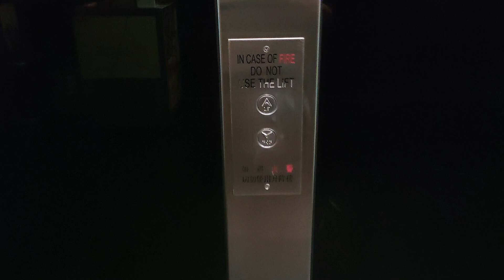Elevator at hong kong 10 prat avenue from east tsim sha tsui (香港尖東寶勒巷10號升降機)